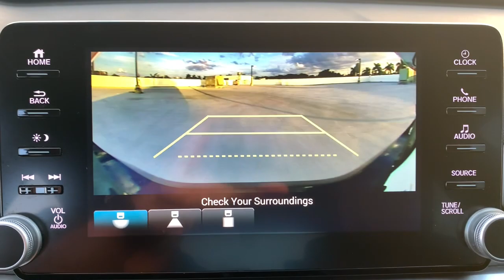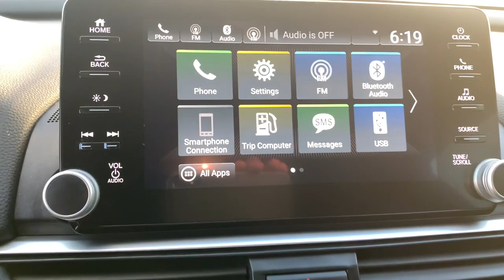2020 Honda Accord Fort Lauderdale, Pompano Beach, Coral Springs, Hollywood, Plantation, FL LA044711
Crystal Black Pearl Used 2020 Honda Accord available in Fort Lauderdale, Florida at Holman Honda. Servicing the Fort Launderdale, Pompano Beach, Coral Springs, Hollywood & Plantation, FL area.

Holman Honda
12 E Sunrise Blvd

Recent Arrival! Holman Honda of Fort Lauderdale is pumped up to offer this fantastic-looking 2020 Honda Accord Crystal Black Pearl Sport with the following features:brbrHONDA CERTIFIED CARFAX ONE OWNER! CLEAN CARFAX BLUETOOTH HANDS FREE BACK UP CAMERA APPLE CAR PLAY ANDROID AUTO ADAPTIVE CRUISE CONTROL FORWARD COLLISION WARNING PUSH BUTTON START TWO FREE OIL CHANGES INCLUDED WITH CERTIFIED WARRANTY!! PRICE INCLUDES HONDA CERTIFIED WARRANTY Accord Sport Crystal Black Pearl Black w/Cloth Seat Trim Dual front impact airbags Front dual zone A/C Fully automatic headlights Illuminated entry Low tire pressure warning Outside temperature display Radio: 180-Watt AM/FM Audio System Security system Split folding rear seat Spoiler Traction control Wheels: 19 Machine-Finished Alloy w/Black Inserts.brbrCertified. HondaTrue Certified Details:brbr  * Warranty Deductible: $0br  * Vehicle Historybr  * Vehicles purchased within New Vehicle Limited Warranty period: extends New Vehicle Limited Warranty to 4 years*/48000 miles*. Roadside Assistance for the duration of the Certified Pre-Owned Limited Warranty. Up to two complimentary oil changes within the first year of ownership. SiriusXM 90-Day Trialbr  * Transferable Warrantybr  * 182 Point Inspectionbr  * Powertrain Limited Warranty: 84 Month/100000 Mile (whichever comes first) from original in-service datebr  * Limited Warranty: 12 Month/12000 Mile (whichever comes first) after new car warranty expires or from certified purchase datebr  * Roadside AssistancebrbrCARFAX One-Owner. Clean CARFAX.brbrAwards:br  * ALG Residual Value Awards Residual Value AwardsbrbrPrice does not include sales tax tags registration fees government fees electronic filing fee* of $149 and Pre-Delivery Service Charge* of $899. (* This charge represents costs and profits to the dealer for items such as inspecting cleaning and adjusting vehicles and preparing documents related to the sale.)